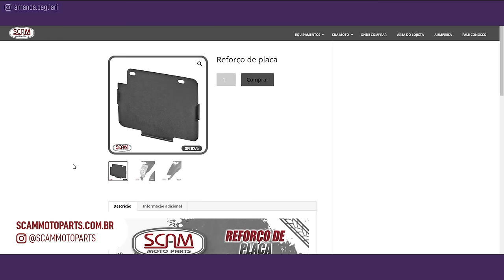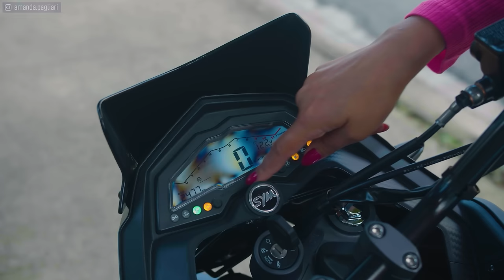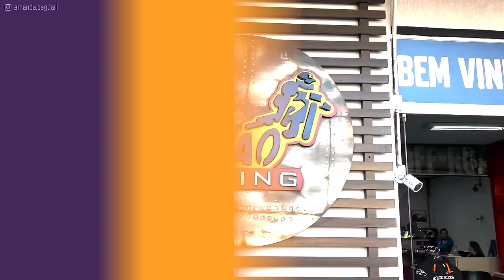TESTE NH 300 SYM VALE A PENA? PRÓS E CONTRAS, CONSUMO, SEGURO, PREÇO DAFRA NH300 | REVIEW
Teste completo da NH300 da SYM, comercializada pela Dafra no Brasil. Neste vídeo veja o consumo da NH 300, bem como pontos positivos e negativos da NH300.

Será que a NH 300 da Dafra vale a pena? Veja a avaliação completa da SYM NH 300, assim como o desempenho na cidade e estrada.

▸ JAQUETAS, LUVAS, CAPACETES E ACESSÓRIOS PARA MOTOCICLISTA

▸ CAPACETES PEELS NA ZELÃO RACING

Veja o valor do seguro da sua moto no seu perfil NA HORA, com DESCONTO no

🎁 💰 COMPRE SUA MOTO COM NOSSOS PARCEIROS:

MOTOS YAMAHA - ZERO E SEMINOVAS
▸ FELTRIN MOTOS

MOTOS SUZUKI, HAOJUE E KYMCO - ZERO E SEMINOVAS
▸ MARELLO MOTOS
R. Prof. Fenizio Marchini, 150 - Vila Penha do Rio do Peixe

MOTOS BAJAJ - ZERO E SEMINOVAS
▸ MARELLO MOTOS

📱 🖥 LINKS OFICIAIS

💼 🤝 CONTATO PROFISSIONAL E PARCERIAS
ROTEIRO E APRESENTAÇÃO
Amanda Pagliari

EDIÇÃO
MEUS EQUIPAMENTOS
Tripé compacto (pra levar na mochila)

Minha câmera Sony A7C

📄 🔧 FICHA TÉCNICA NH 300